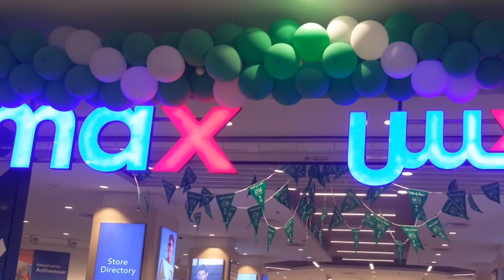In Saudi Arabia, Saudi Girls will now Work as Foremen in Companies, Latest Saudi Arabia News Today,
In Saudi Arabia, Saudi Girls will now Work as Foremen in Companies, Latest Saudi Arabia News Today, In Jeddah, A Saudi Girl Maryam Works as a Company Engineer, saudi arab ab company me foremen ki jaga saudi girls kaam kary gi, jeddah me maryam saudi girl engineer ka kaam kr rahi hai, saudi arab ki companies me saudi ladkiya b kaam kary gi, saudi arab ki taza tareen khabry urdu me,